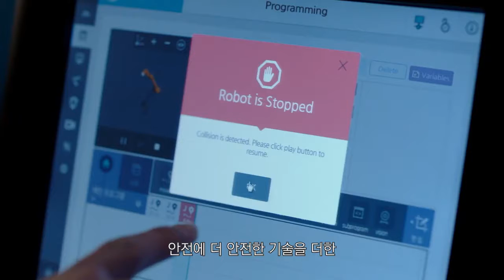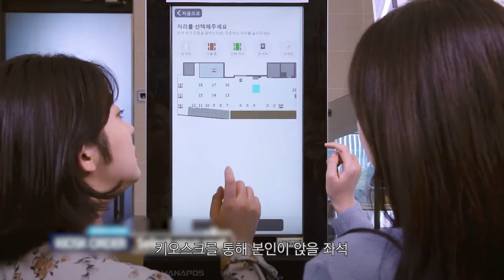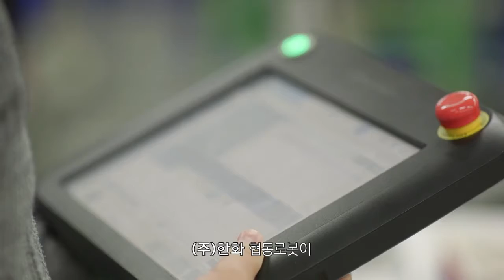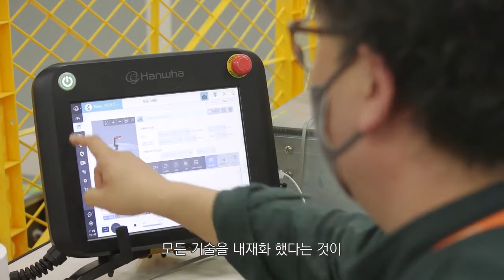The Story Behind Hanwha Robotics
PSI Technologies Ltd are the UK distributor for Hanwha Robotics.  This video tells the story behind Hanwha, the engineering and programming team behind the cobots, while also sharing some cobot moments.